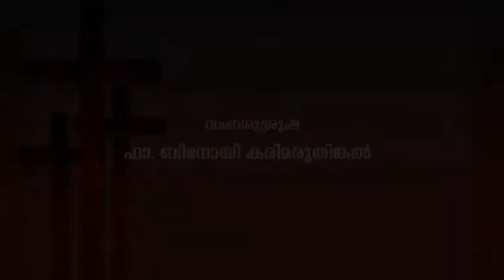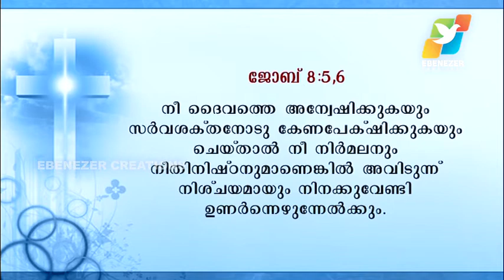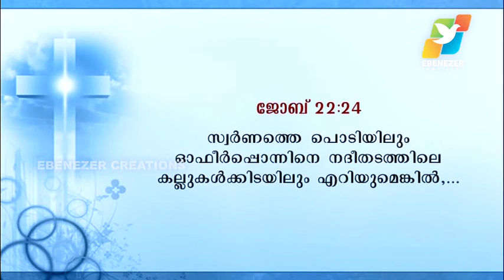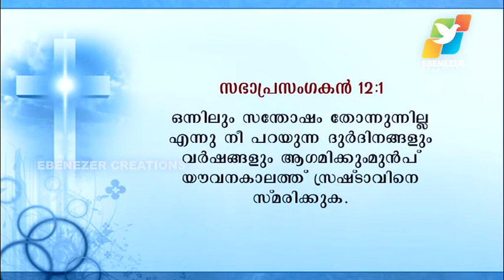Sehion 1st Friday Convention | July 2010 | Fr. Binoy Karimaruthinkal